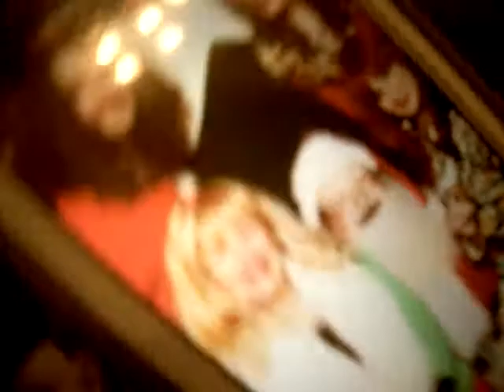Melody and  Santa wishing you Merry Christmas